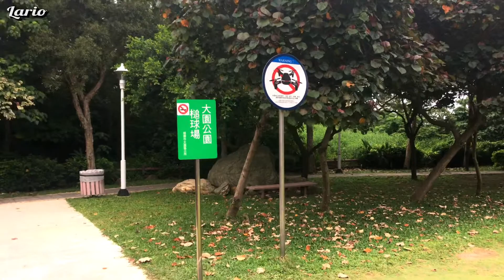2 0 1 9 | TOY panda | P h o t o vlog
First time to make a photography vlog.
It's fun.